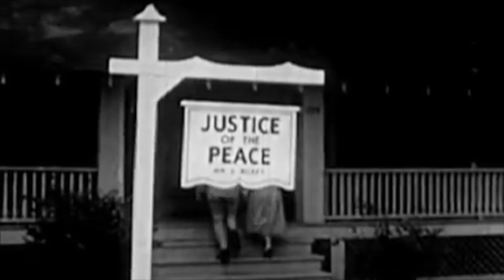Picture Frames- Mason Malone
xoxo,
Mason Malone